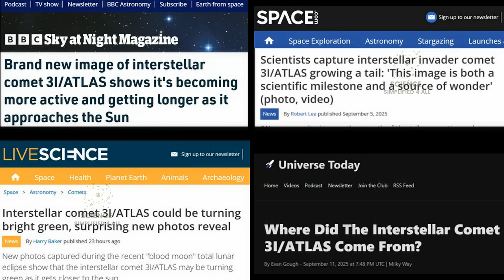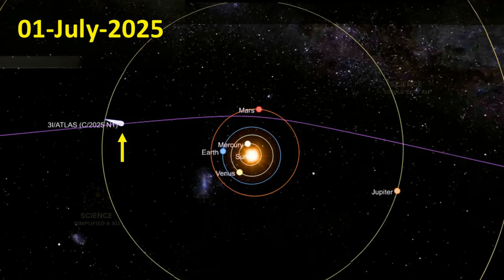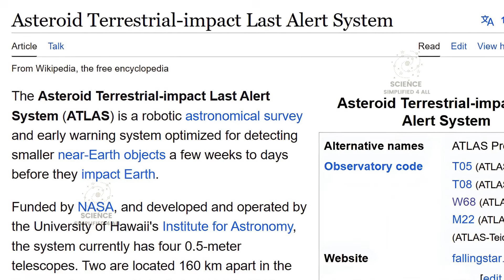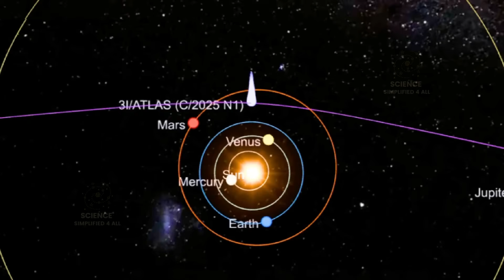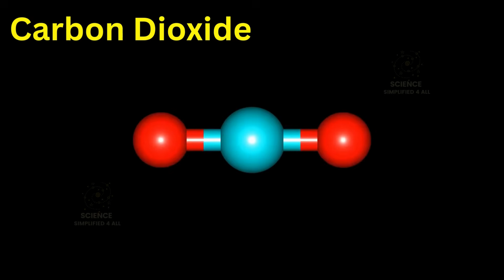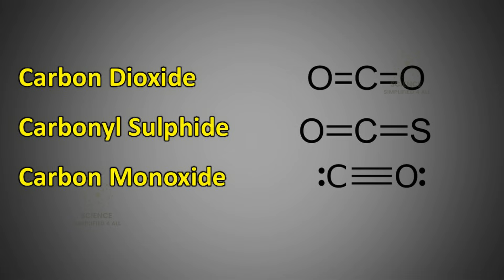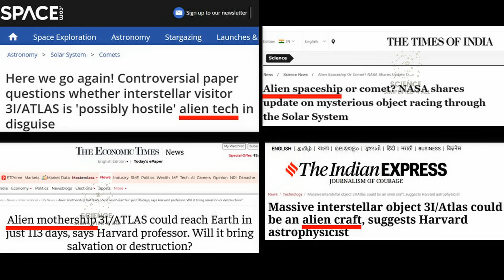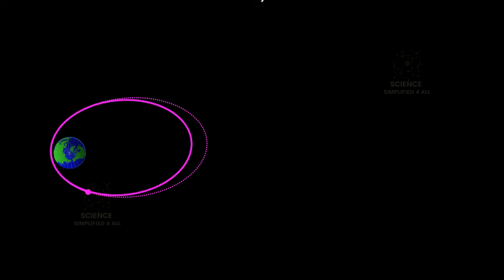Why Harward Scientist Say 3I-ATLAS is an Alien Spaceship?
A mysterious visitor from another star system has entered our solar system — the third interstellar object ever detected. Named 3I/ATLAS, this comet is unlike anything scientists have seen before. Some call it the strangest comet ever, while others even wonder if it could be an alien spacecraft.

In this video, we explore:

Why 3I/ATLAS moves at an incredible 58 km/s and follows a hyperbolic trajectory, never to return.

Its unusual composition — dominated by carbon dioxide ice, with traces of rare gases and even nickel without iron.

Why this raises questions about whether it is natural or artificial.

The alien probe arguments raised by Harvard astrophysicist Avi Loeb.

The possibility of a reverse Oberth maneuver near the Sun to slow down.

How NASA’s Juno spacecraft, along with Hubble and James Webb, could help us study this object.

Will 3I/ATLAS reveal secrets of another star system — or prove to be evidence of something far more mysterious? Watch till the end to find out.

💬 What do YOU think — is it just a comet, or could it be an alien probe?

You are welcome to my science channel Science Simplified 4 All. My name is Anoop. I am a science enthusiast. My science talk videos are an attempt to simplify complicated science topics so that everyone can understand. My videos will include topics like Physics, Astrophysics, Astronomy, Blackholes, Special Theory of relativity, General Theory of relativity, Spacetime, stars, quantum mechanics, science experiments, science projects, biology, aliens, science facts, science documentry etc. I will try to explain science in simple ways without too much equations, formulas and graphs. Some of my videos may be useful for the science students, science class, science master, and competitive exam students like UPSC etc.